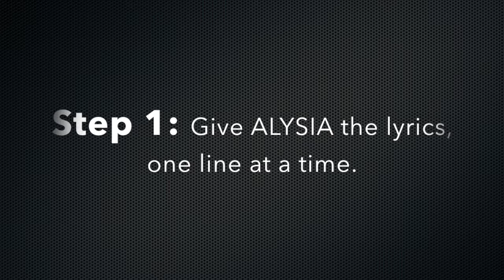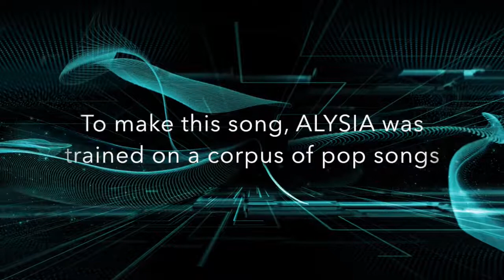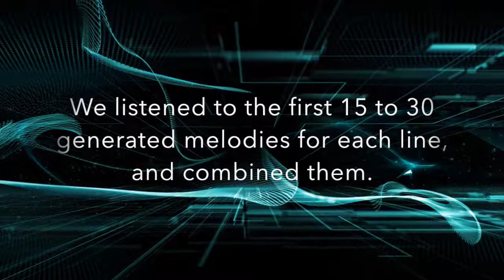Songwriting AI - Dr. Maya Ackerman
Dr. Maya Ackerman describes her Songwriting AI system, ALYSIA.